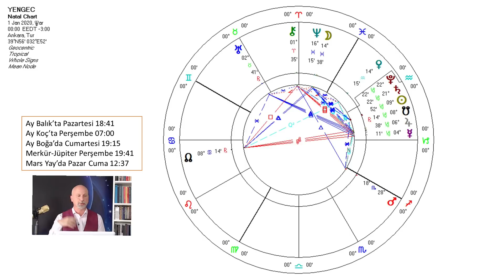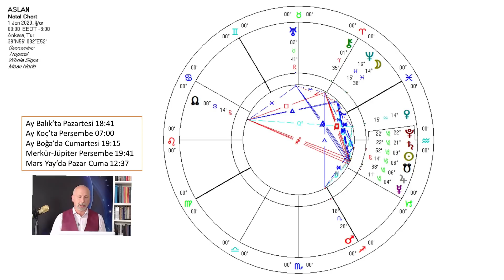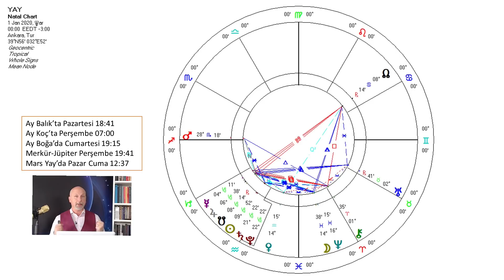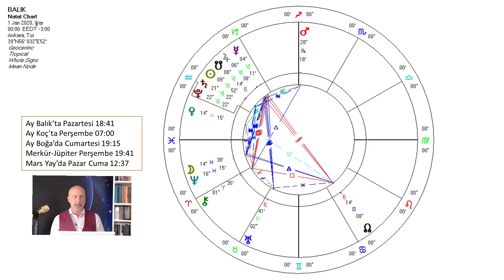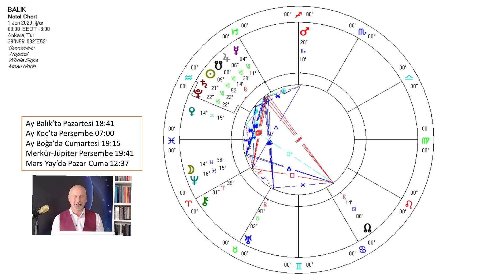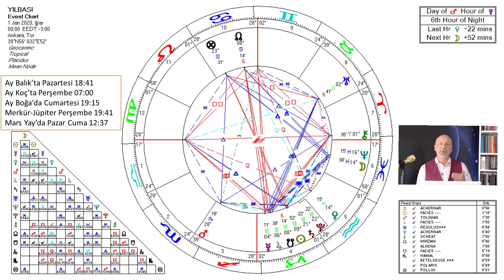YENİ YIL HARİTASI - 30 ARALIK Haftası BURÇLAR - Öner DÖŞER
AstroArt Astroloji Okulu Kurucusu Öner DÖŞER, 30 ARALIK HAFTASI'nda gerçekleşecek gökyüzü olaylarını burçlar bazında değerlendiriyor...

İşi Koç başlatır, Boğa devam ettirir, İkizler pazarlar, Yengeç sahiplenir, Aslan gösterir, Başak geliştirir, Terazi paylaşır, Akrep derinleştirir, Yay genişletir, Oğlak düzenler, Kova topluma sunar ve Balık evrene katar.

Astroloji Televizyonu nda güncel astroloji yorumları, Türkiye astroloji haritası ve ülkeler ve liderlerinin astroloji haritaları, politik ve ekonomik değerlendirmeler, Dolar, Euro, bitcoin, kripto para, altın, gümüş, borsa gibi finansal yatırım araçları hakkında öngörüler bulabilirsiniz.

Yükselen burcunuza göre uygun harekete geçme zamanları, dikkat edilmesi gereken zamanlar hakkında detaylı bilgileri Astroloji Televizyonu kanalımızda bulabilirsiniz.

Öner Döşer ‘in tecrübeleriyle, Astroloji Okulu eğitmenleri ve mezunlarının katkılarıyla hazırladığımız geniş içerikli videolarımızı izleyebilirsiniz.

Sürpriz canlı yayınlarımızda sorularınızı cevaplıyoruz.

Genel burç yorumları, haftalık, günlük ve aylık burç yorumları, 2019 yılı astroloji değerlendirmeleri ile yeniay, dolunay, tutulma yorumları